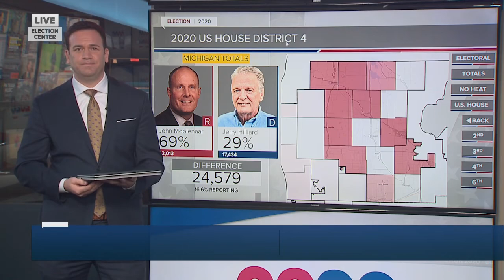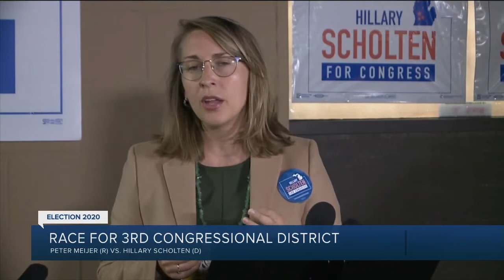Tight race for 3rd Congressional District